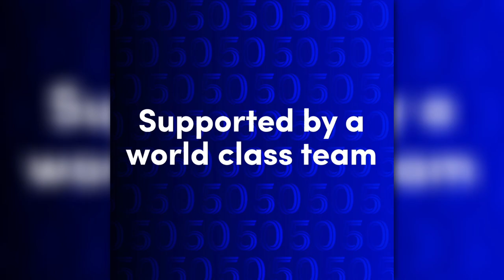LIEL ABADA • Celtic • Wonderful Skills, Dribbles, Goals & Assists • 2022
Sign up to Sorare via this link and get a FREE card (worth real money):

Liel Abada (ליאל עבדה; born 3 October 2001) is an Israeli professional footballer who plays as a winger or as a forward for Scottish Premiership club Celtic and the Israel national team.

🎼 Video Music:
1) Set It Off - Damma Beatz
2) CHRIS FALCONE - "AROUND YOU" LIL TJAY TYPE BEAT | No Copyright Trap

Timestamps:
00:00 - Sorare
00:26 - Intro
00:30 - Player Info
00:43 - Highlights
05:02 - Outro

comment which colour your socks are if ur reading this 😉